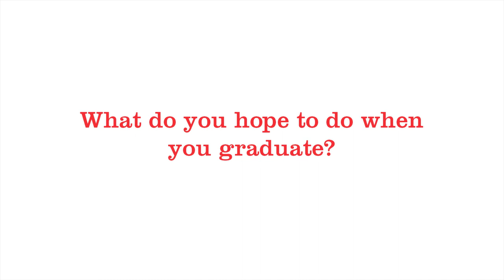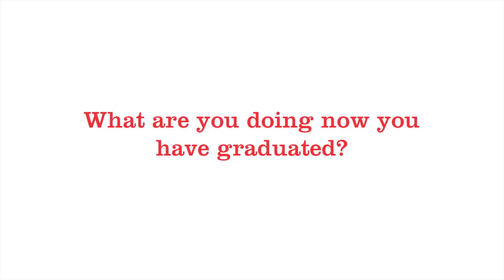Television Production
Some of our current students and recent graduates sharing their experiences about the University of Bedfordshire.